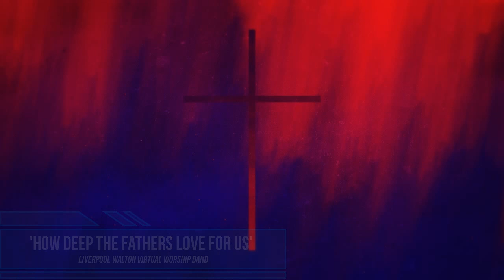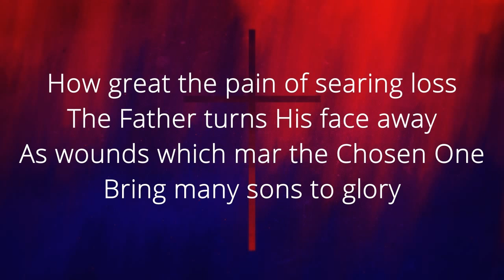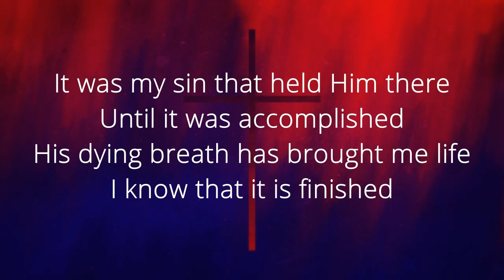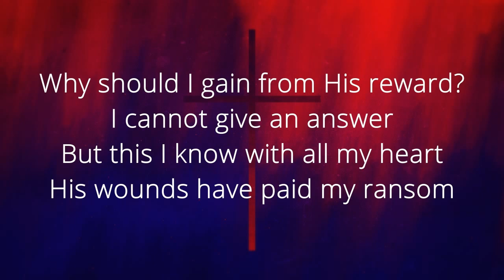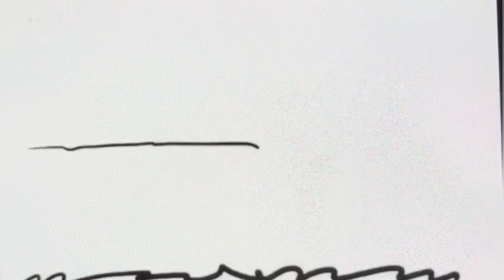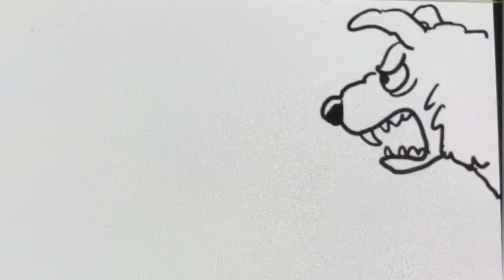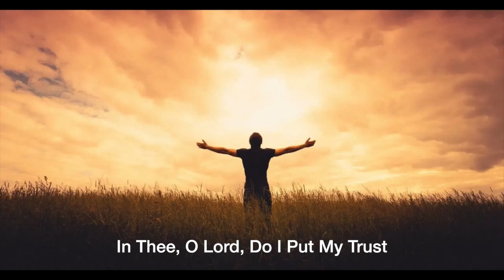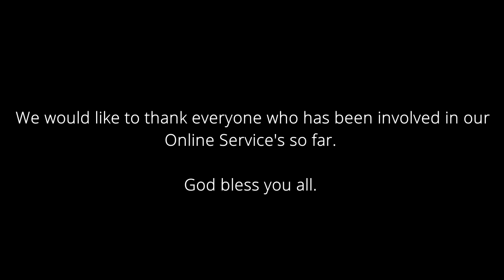Online Service - 23rd August 2020 - The Salvation Army Liverpool Walton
Welcome to our Online Service for Sunday 23rd August 2020. God bless whoever is watching.
1. Countdown and Intro
2. Welcome – Lin Herbert
3. Song – ‘How Great Is Our God’ - Liverpool Walton Virtual Worship Band
4. Scripture – Psalm 40 : 3-5 (NLT)
5. Song – ‘How Deep the Fathers Love for Us’ - Liverpool Walton Virtual Worship Band
6. Prayer Time – Simon & Jenny Jones
7. ‘Would You Know Why I Love Jesus’ – Liverpool Walton Virtual Songsters
8. Testimony – Pam Stockley
9. Song – O God of Burning Cleansing Flame’ – Liverpool Walton Virtual Congregation
10. Church News & Announcements – Heather Elliott
11. KidZone – Steph Samuel
12. ‘Wonderful Lord’ – Liverpool Walton Virtual Young People’s Band
13. Poem – ‘Accepting & Renewing’ – Mary Ellison
14. Song – ‘Worthy’ – Liverpool Walton Worship Band
15. Bible Reading – Ezekiel 34 : 11-16 (NLT)
16. Solo – ‘Shepherd of my Heart’ – Mary Elliott
17. Message – Lin Herbert
18. Chorus – ‘In Thee O Lord I Put My Trust’
19. Prayer
20. Song – ‘Joyful, Joyful’ - Liverpool Walton Virtual Congregation
21. Benediction – ‘The Lord Your God Is with You’ – Liverpool Walton Singing Company
22. Outro and thanks to the team
As many of you will be aware, due to COVID-19, public meetings have been banned by the government. However, despite these challenging times and thanks to modern day technology, church will still go ahead online! God bless you all. We would like to thank our church leaders, the worship band, our media team and anyone else involved in the creation of these online services, for their hard work and commitment.